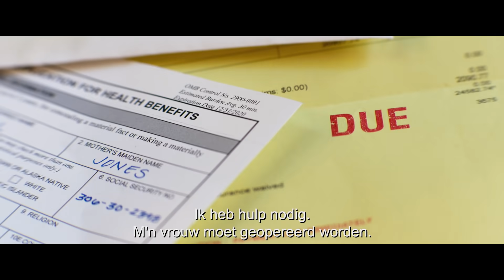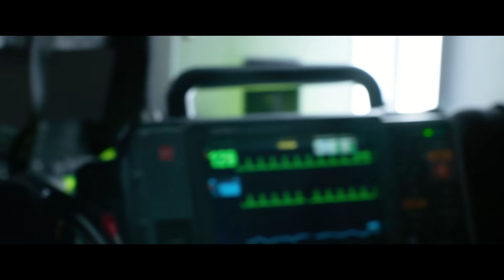AMBULANCE – Officiële Trailer (Universal Pictures) HD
23 maart in de bioscoop

Genre: Thriller
Cast: Jake Gyllenhaal, Yahya Abdul-Mateen II, Eiza González
Scenario van: Chris Fedak, gebaseerd op het oorspronkelijke treatment en scenario van de Deense film Ambulancen van Laurits Munch-Petersen en Lars Andreas Pedersen uit 2005
Geregisseerd door: Michael Bay
Geproduceerd door: Michael Bay, Bradley J. Fischer, James Vanderbilt, William Sherak, Ian Bryce

In één dag in LA zullen drie levens voorgoed veranderen.

In deze spectaculaire thriller van regisseur en producent Michael Bay maken we kennis met Will (Emmy-winnaar Yahya Abdul-Mateen II, Candyman, The Matrix Resurrections), een onderscheiden veteraan die hard geld nodig heeft om de ziekenhuiskosten van zijn vrouw te betalen. Tegen beter weten in keert hij zich tot zijn pleegbroer Danny (de voor een Oscar genomineerde Jake Gyllenhaal, Zodiac, Spider-Man: Far From Home). De charismatische beroepscrimineel doet hem een voorstel: de grootste bankoverval in de geschiedenis van Los Angeles met een buit van $32 miljoen. En omdat het leven van Wills vrouw op het spel staat, kan hij kan niet weigeren.

Maar tijdens de ontsnapping gaat het vreselijk mis. De wanhopige broers kapen een ambulance met aan boord verpleegkundige Cam Thompson (Eiza González, Fast & Furious Presents: Hobbs & Shaw, Baby Driver) en een agent die vecht voor zijn leven. Tijdens een razende achtervolging waar geen eind aan lijkt te komen, proberen Will en Danny aan de massaal uitgerukte politie te ontkomen, terwijl ze hun gijzelaars in leven moeten houden en ze hun best doen om elkaar niet te vermoorden. Het loopt uit op de waanzinnigste ontsnappingspoging die ooit in LA is vertoond.

Ambulance is geproduceerd door Michael Bay, p.g.a., Bradley J. Fischer, p.g.a. (Zodiac, Shutter Island) namens New Republic Pictures, James Vanderbilt (Zodiac, Scream (in 2022)) en William Sherak (Ready or Not, Scream (in 2022)) namens Project X, en de voor een Oscar genomineerde Ian Bryce (Transformers-franchise, Saving Private Ryan).

Het scenario is geschreven door Chris Fedak (Prodigal Son, Chuck) en gebaseerd op het oorspronkelijke treatment en scenario van de Deense film Ambulancen van Laurits Munch-Petersen en Lars Andreas Pedersen uit 2005.